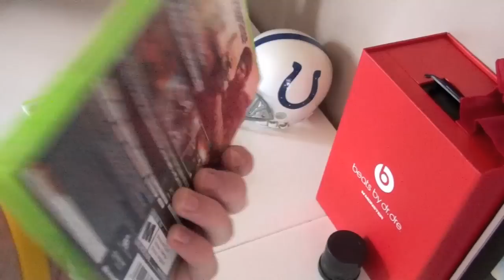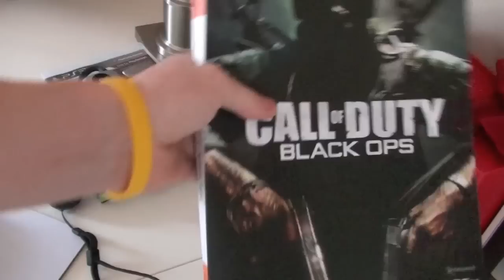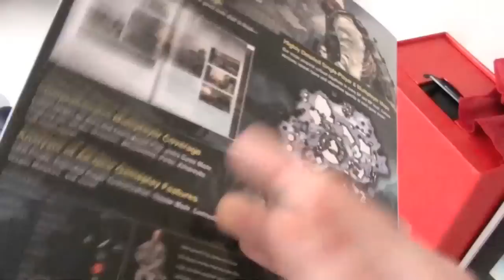My Recent Pick-Ups (11-22-10)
Got a lot of new stuff and I like it all for the most part. I plan on getting the Grand Turismo 5 steering wheel soon along with the game. Hope you enjoy the video.